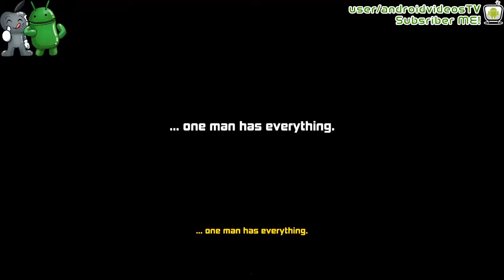Combo Crew Android Game Gameplay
In a world where a fist to the face is a perfectly viable solution, Mr. Boss has it all. Now he wants to break the greatest fighters ever! Trapped in his giant tower, you must fight your way to the top to take him down! Inspired by classics like Streets of Rage, Final Fight, and Street Fighter, Combo Crew is pure rumble with no virtual buttons to mess up your moves.

Touch controls are smooth, responsive, and easy to learn: one-finger swipe to punch / kick, tap to counter, and two-finger swipes for special combos. When your super combo gauge fills up, all hell breaks loose—beat down the bad guys with hectic in-your-face combo streaks!

Play this action-packed brawler alone or call in your whole crew! You can rescue online friends from KO (or have them rescue you) and compete for high scores on global leaderboards. Quick melee brawls in arena-style levels make Combo Crew perfect for intense bursts of gaming on the go. But with hundreds of missions, unlockables, and an endless mode, you'll keep coming back for more.

▶ Features:
• Fight with your fingers: slash enemies to trigger crazy combos, tap to guard. A modern beat 'em up with no virtual D-pad!
• The first mobile brawler with asynchronous multiplayer across devices. Rescue your friends, or be rescued by them!
• A true arcade experience with a great combo system and super moves.
• Several heroes with unique combat styles and more than 80 moves to master.
• Hundreds of missions -- complete them solo or compete for high scores against online friends.
• An endless scoring mode, unlockables, and collectibles -- a ton of replay value.
• Log in to sync automatically between your devices.
• Languages: English, French, Italian, German, Spanish, Brazilian Portuguese.